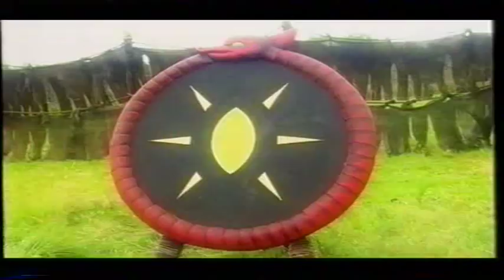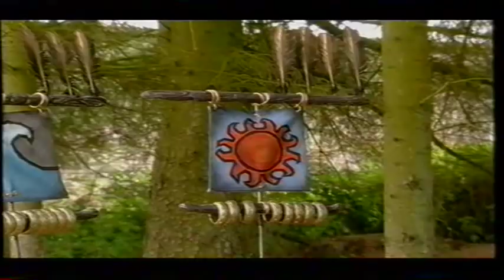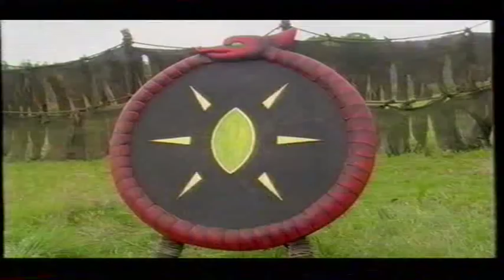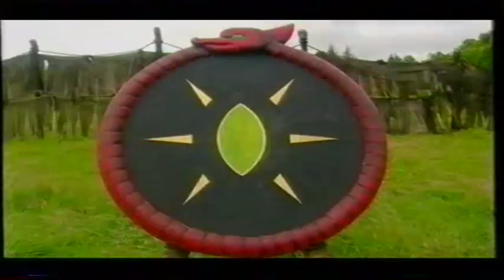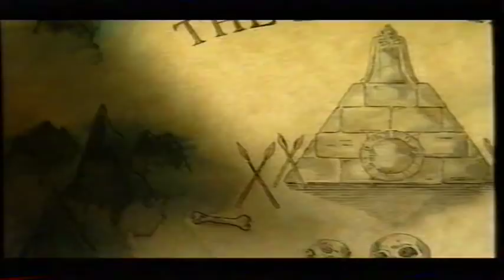CBBC - Raven Series 4 Final Week Day 05